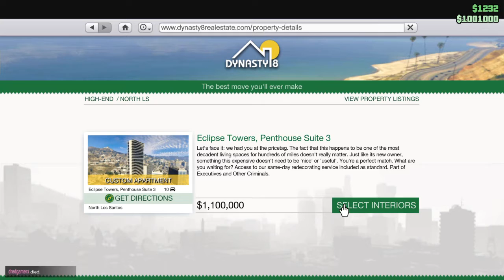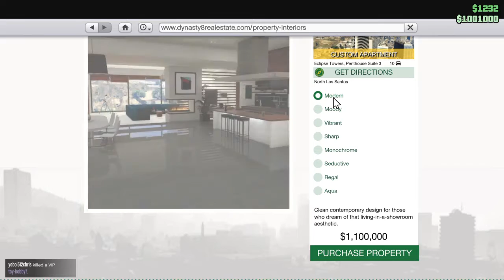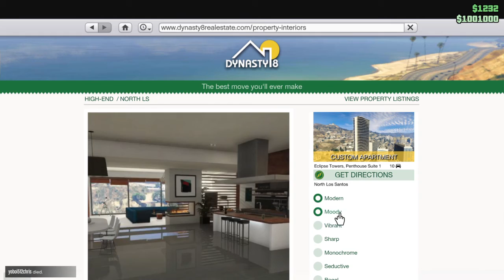Grand Theft Auto V online